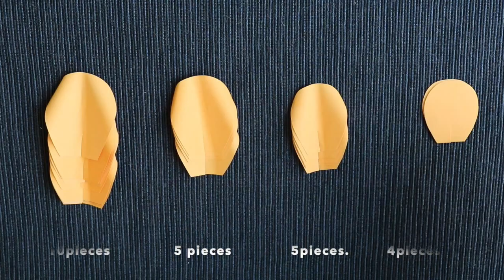How To Make Moon Shape Paper Flower Wall Hanging- Easy Wall Decoration Ideas - Paper craft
A beautiful decoration for your home. Moon of  flowers that can decorate your wall or any other home interiors.

Material required:
-Cardboard
-color bond paper/printer paper
-pencil
-scissors
-glue